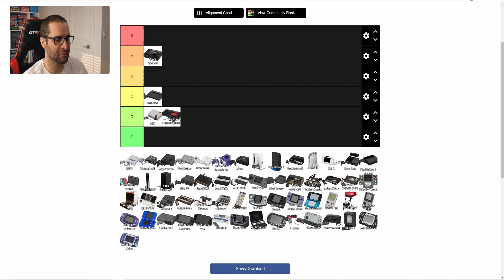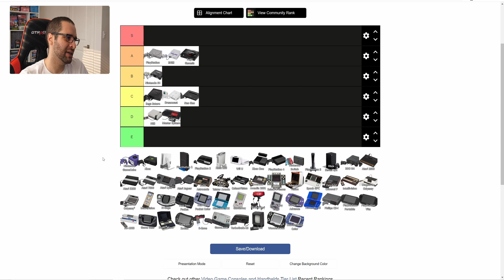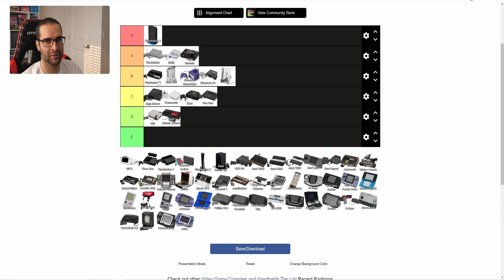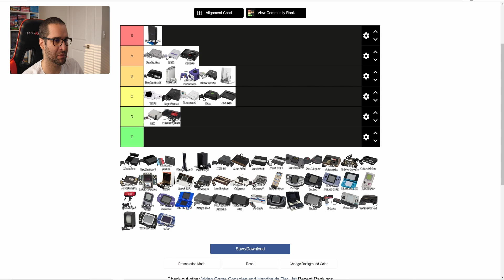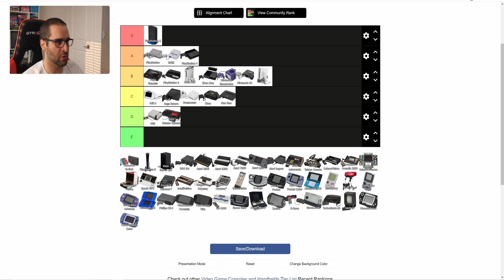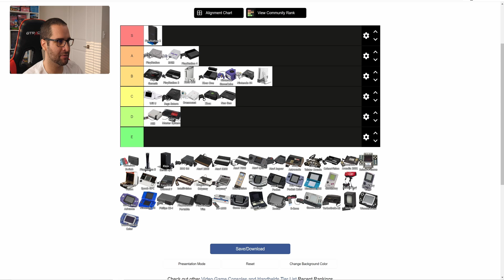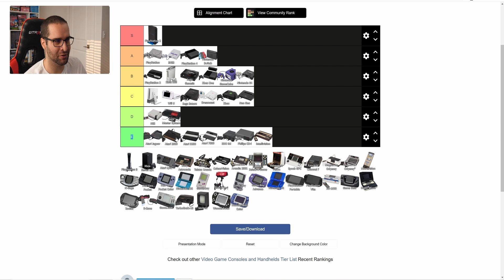Quais São Os Melhores Consoles? - Ranqueando Os Consoles - Tier List De Consoles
Montando uma tier list de consoles, em que eu falo quais são os melhores consoles na minha opinião. irei dar motivos sobre cada console e também irei falar um pouco sobre as vantagens e desvantagens de cada um.

Observação: Eu esqueci de falar do TurboGrafx-16/PC ENGINE, eu colocaria ele na tier C, junto com o Xbox.